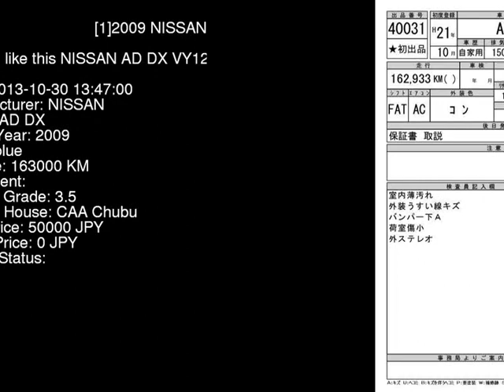2009 NISSAN AD DX VY12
the Authority on JDMs since 2007!  . Details on this car from auction in Japan